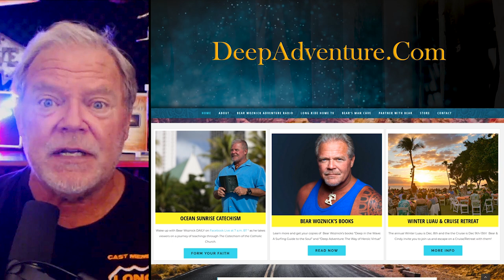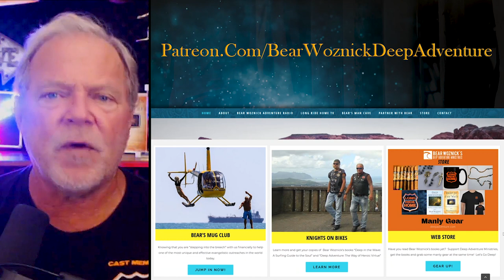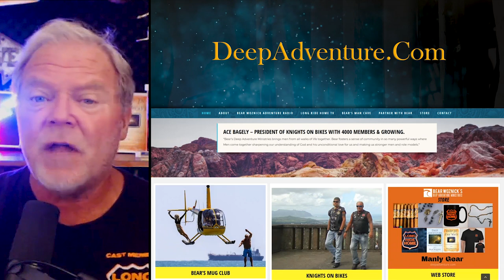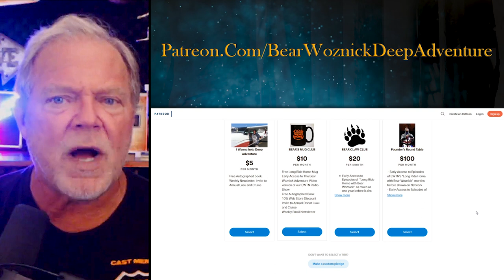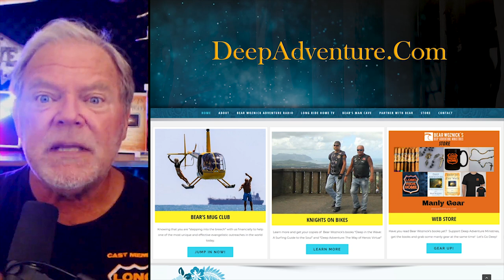BWA421 - Going Deeper with God (Peter Andrastek) | The Bear Woznick Adventure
What does it take to do evangelization effectively? Forming and equipping the laity is where it all begins. My guest Peter Andrastek refers to this as apostolic holiness. I wondered what this was too. Watch this episode and find out this and more.